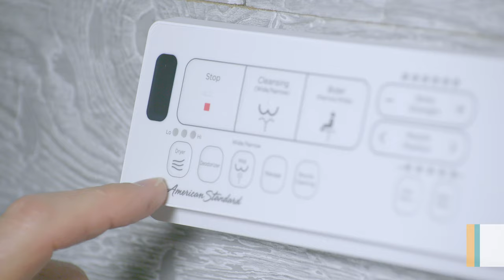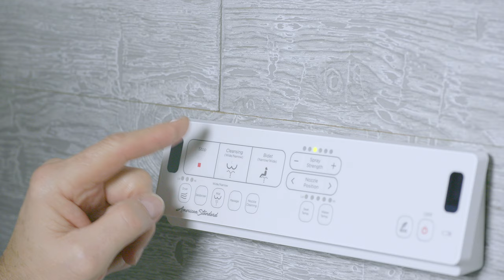Introducing the Advanced Clean 3.0 SpaLet Bidet Seat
The Advanced Clean 3.0 SpaLet Bidet Seat by American Standard introduces a new way to ensure better hygiene and improve well-being for the whole family. The easy-to-install seat has a one-touch button to remove for easy cleaning. A heated seat with 5- temperature settings for added comfort is included, as well as an intuitive remote control for easy operation. Self-cleaning dual nozzles are included for effective front and rear cleansing, and warm soothing water achieves a feeling of clean unmatched by paper or wipes.

To Learn More and Shop SpaLet Bidet Toilet Seats, Visit Our